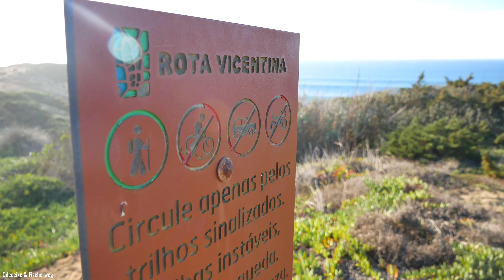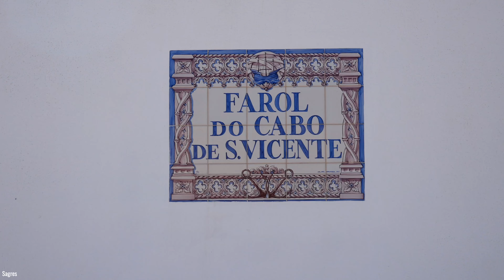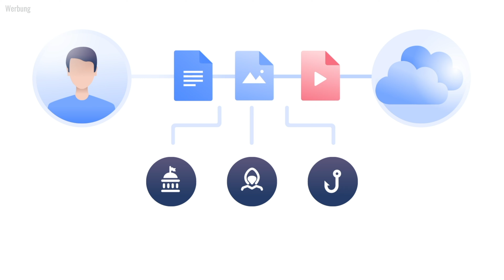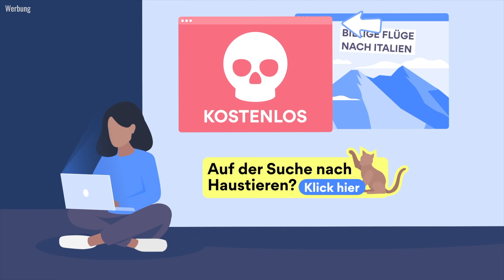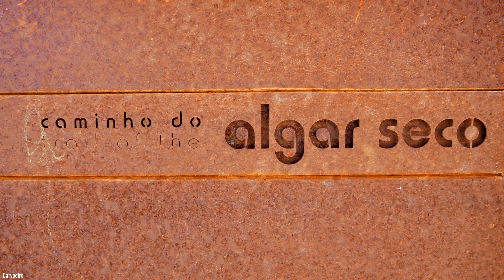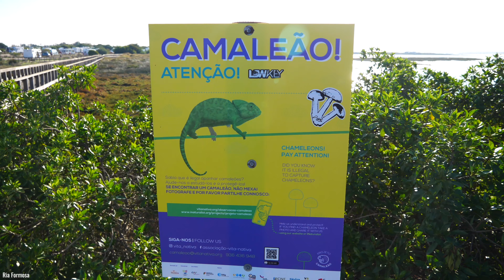Das MUSS man GESEHEN haben | ALGARVE - TOP 10 HIGHLIGHTS - PORTUGAL | Reiseführer & Travel Tips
►NordVPN auf Reisen und Zuhause ➼ | Schützt eure persönlichen Daten, nutzt sicher öffentliche WLANs, greift auf euren Lieblingscontent zu & vieles mehr! [Werbung]

Die Algarve ist unsere ABSOLUTE Liebslings-Region in PORTUGAL. Im heutigen Video zeigen wir euch unsere TOP 10 Highlights. DIESE ORTE dürft ihr nicht verpassen. Träumt euch mit uns in den Süden. Viel Spaß!🎥🎬🤗

►A M A Z O N  S H O P:

0:00 "In diesem Video"
0:58 Odeceixe & Fischerweg
2:21 Praia da Amoreira
3:38 Praia da Bordeira | Pontal da Carrapateira | Praia da Amado
4:58 Sagres
6:07 Lagos
7:20 NordVPN
9:04 Praia dos Três Irmãos | Praia da Prainha
10:25 Carvoeiro
11:40 Benagil Cave & Praia da Marinha
13:15 Praia do Barranco das Belharucas
14:25 Ria Formosa

Tina & Dirk